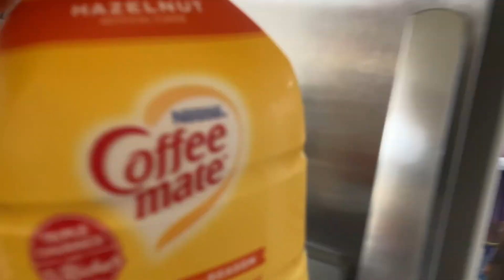First YT Video| Very cringy| (Caution)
Hello everyone, my name is Jason Zhan, welcome to my first youtube video. In this video, be aware, a lot of cringyness will be happening.

-If you have any questions, please leave them in the comments down below. :)

SC: Jasonzhan93